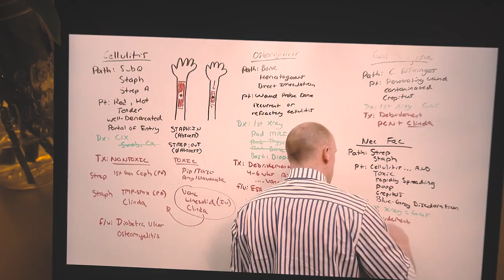FAMILY MED ROTATION VLOG + REVIEW [expectations vs reality] | Life of a Med Student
HEYYY just finished my last rotation of the semester: FAMILY MEDICINE!! I liked this rotation way more than I expected, I hope that comes across in the vlog! The first minute is a montage of different moments during the rotation, then the rest is a more detailed review of the rotation overall. At the end I go into how my expectations compared to reality plus some misc afterthoughts. :)

If you’re a med student, welcome! You've earned a few minutes to relax, relate and commiserate!